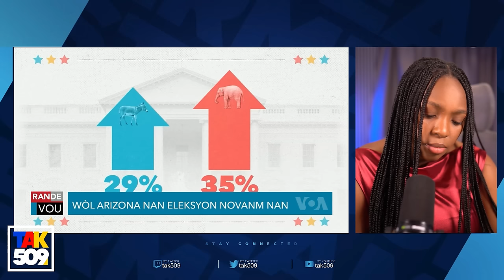Vinn Tande..PM Gary Anonse Li pral bay Abinader Gwo Repons pou sa lap Ayisyen yo/Fouco